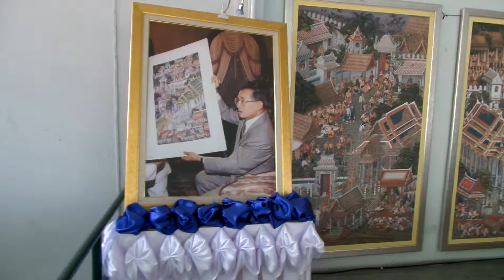EXPOSITION "THAI ARTISTS HONORING HIS MAJESTY THE KING" 1 2013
Une exposition au musee de la sculpture de l'Universite Silpakorn, assez disparate : les fresques de Phra Buddha Ratana Sathan, les insignes royaux, les artisans travaillant sur les barges royales.
Les fresques et les dessins preparatoires.